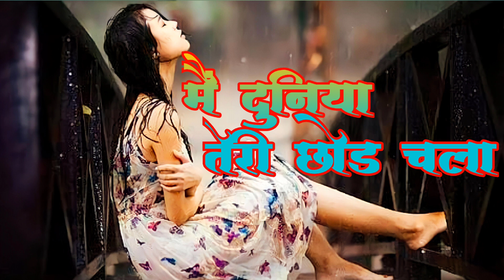Main Duniya Teri Chhod Chala | Dj Song | Dj Hindi Remix Song | Hindi Old Love Song.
यह चैनल किसी गलत उपयोग के लिया नहीं बनाया गया है मेरा उद्देश्य किसी की म्यूजिक को चुराना या उसके साथ छेड़छाड़ करना नहीं है यह वीडियो पूरी तरह से प्रशंसकों के लिए बनाया गया है । अगर मैंने आपका कोई गाना अपलोड किया है और यदि आप इसे हटाना चाहते हैं तो आप मुझे मेरे ई ..मेल के माध्यम से संपर्क करें | आपका गाना 24 घंटे के अंदर हटा दिया जाएगा ।